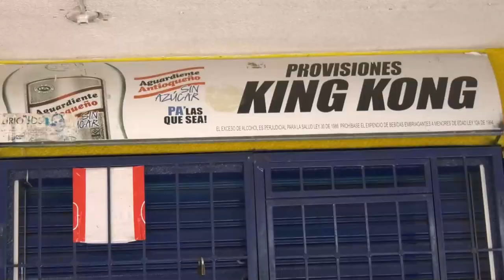UNA PAREJA ATRACÓ E HIRIÓ A UN TENDERO Y A UN TRABAJADOR EN LA SIMÓN BOLÍVAR